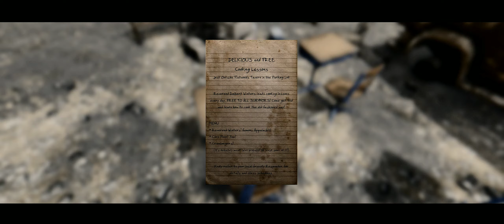Fallout 76 extreme IMMERSION gameplay!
Using a filmic ReShade preset with "cinematic border" to hide HUD elements and darker nights and interiors.